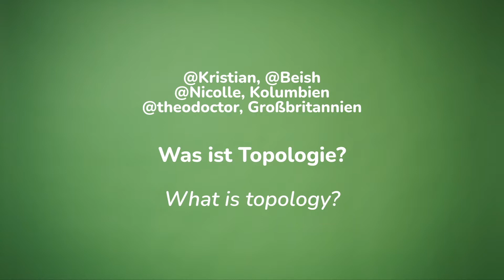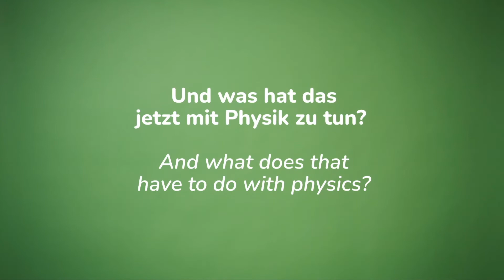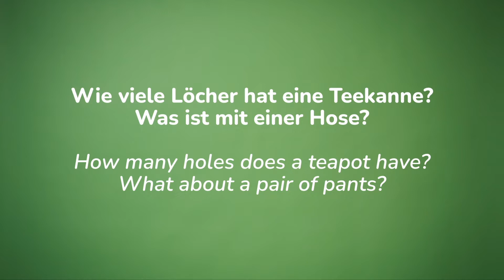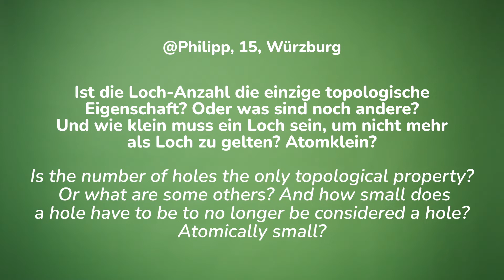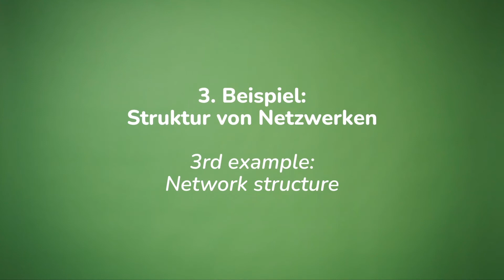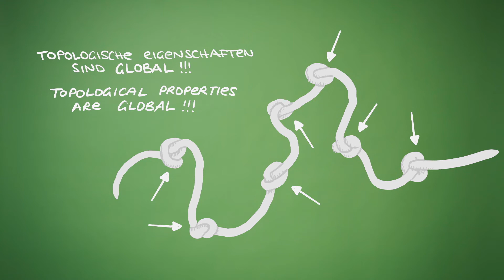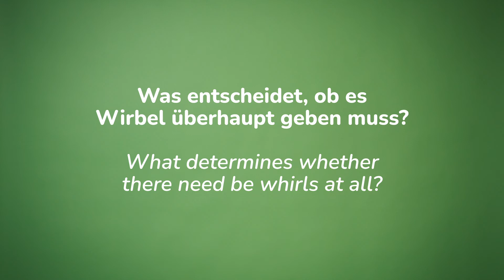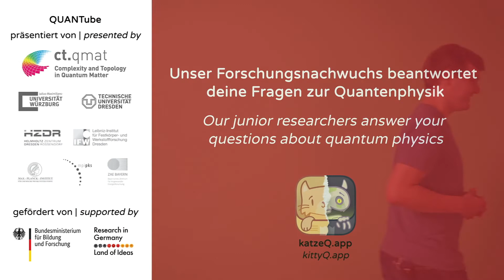QUANTube #8 Topologie & Donutphysik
Was ist Topologie? Wie viele Löcher hat eine Teekanne – und wie klein darf ein Loch überhaupt sein? In der achten Folge der QUANtube-Reihe geht es um „Gummi-Geometrie“, was sie uns im Alltag nützt und warum sich die Quantenphysik damit beschäftigt. Doktorand Christopher erklärt, welche Wunderwerkstoffe durch die Kombination aus Mathe und Physik entstehen und warum ausgerechnet der Donut das Wahrzeichen des Exzellenzclusters ct.qmat ist.

„QUANTube – kurze Pause Wissenschaft“ ist die Videoreihe zur Spiele-App „Katze Q – ein Quanten-Adventure“ des Würzburg-Dresdner Exzellenzclusters ct.qmat und widmet sich den Fragen der jungen Spieler:innen zu quantenphysikalischen Phänomenen.

Seit die App „Katze Q“ von ct.qmat und dem App-Designer Philipp Stollenmayer online ist, sind schon mehr als 1.000 Fragen von Spieler:innen aus der ganzen Welt eingetroffen. Von Januar bis Dezember 2022 werden sie von ct.qmat-Nachwuchswissenschaftler:innen aus Würzburg und Dresden in den QUANTube-Videos beantwortet.

Hast du auch eine Frage zur Quantenphysik? Dann löse das Rätsel der verschränkten Quanten in der Spiele-App "Katze Q" und schick uns deine Frage. Hier geht's zum Download